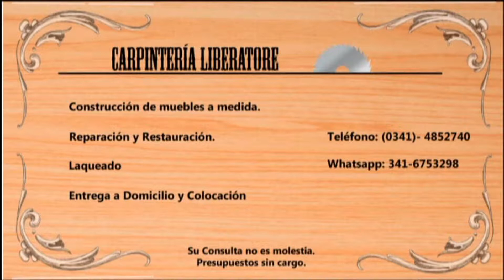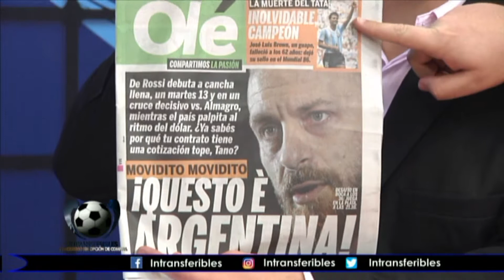Intransferibles - Periodismo Sin Opción de Compra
Intransferibles - Periodismo Sin Opción de Compra, Programa #63, Tercera Temporada.
Conducción: Luis Rampa
Panelistas: Coco Paradiso (Newell's Old Boys), Ariel Porcile (Rosario Central) y Román Bertuzzi
Produccion: Lucas Paradiso
Categoría
Deportes